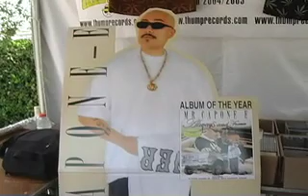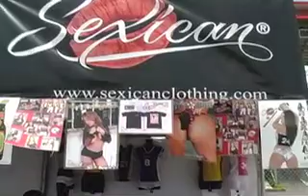Lowrider Show on Pomona Teen TV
Clips from a Lowrider supershow in Fontana